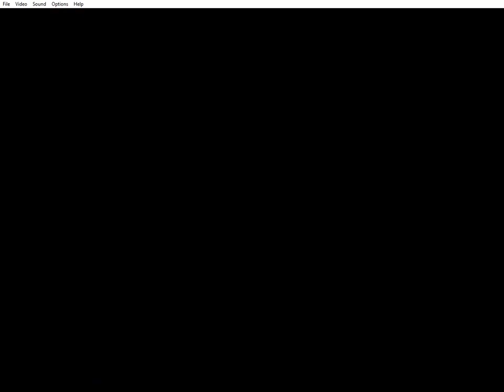Rock n' Roll Racing Extreme Edition God Mode (Rock n' Roll Racing Hack)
Alterações da Rom:

* Carros começam com duas vezes mais energia.
* Todos equipamento para carros são de graça (dinheiro em Cash).
* Bear Claw Mine, Bf's Slip Sauce, K.Os Scatterpack, Lightning Nitro, Locust Jump jets, Rogue Missile, Sundog Beam e Plasma Riffle são infinitos.
* Inferno Planet In Vs. Mode destravado.
* Permitido sempre avançar para o próximo nível, sem precisar de pontos.